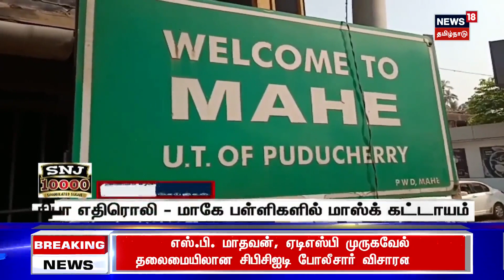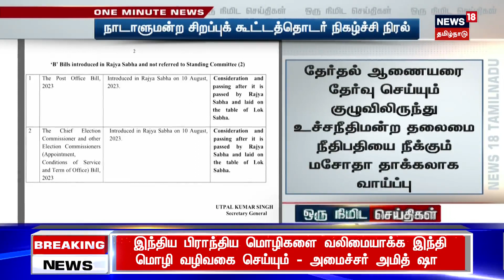காலை 11 மணி தலைப்புச் செய்திகள் | Today Headlines - 14 September 2023 | Tamil News